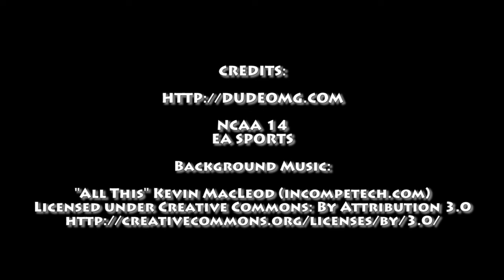Dude Plays NCAA 2014 Game 1 vs FCS SE Highlights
These are the highlights and top plays of the first game of the registered users on Dude OMG! playing in a simulated season.

Defensive Player of the Game: DT - Drew2SOA
3 Tkls, 2 TFL, 2 Sks, FF
(This despite two different players having INTs returned for TDs)

Offensive Player of the Game: HB - C Kaye
11 Car, 99 Yds, 5 TDs

Final Score: Dude OMG: 100 - FCS SE: 0
Insane game!